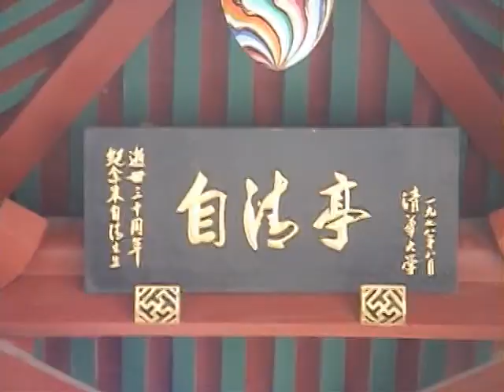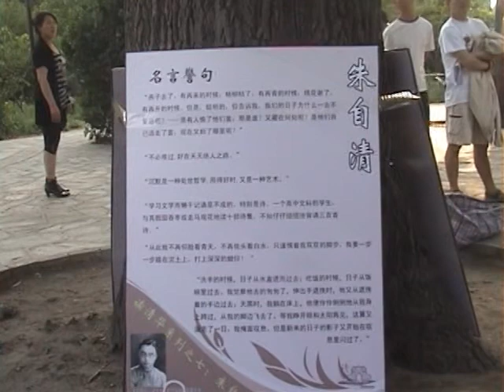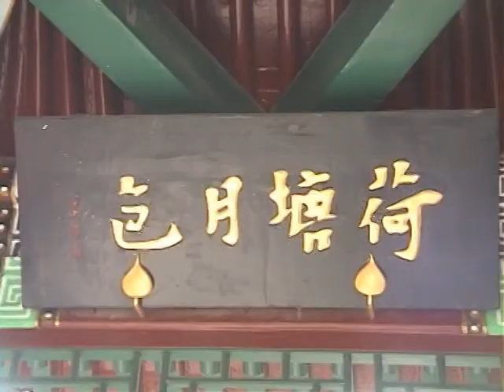KC北京遊記-北京清華大學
鴻運太極生活網-行坐處臥，求其放心。（Easy like Sunday morning）,